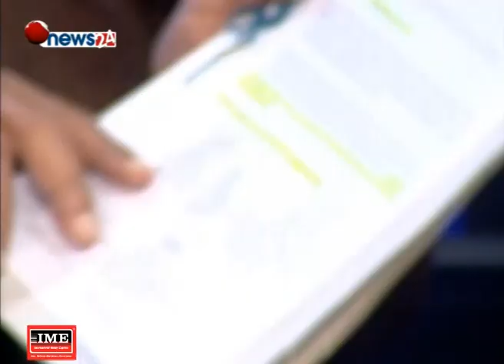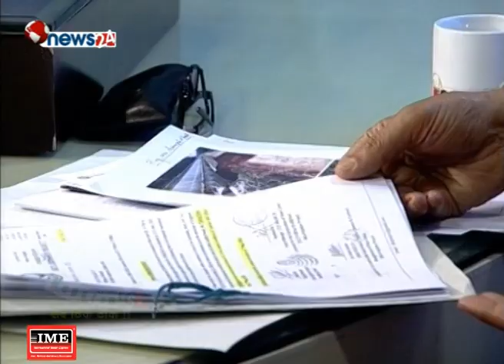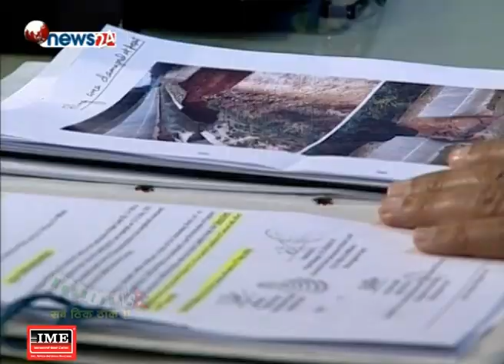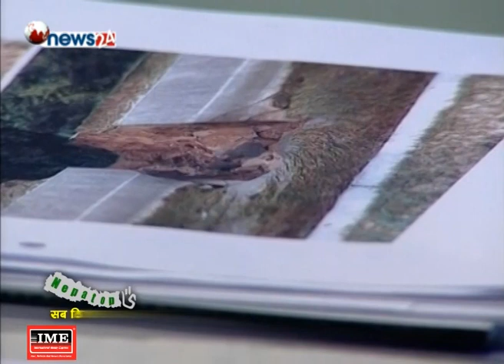अब म जनता र अदालत सामु उभिन्छु: बिक्रम पाण्डे, पूर्व मन्त्री - CHHA PRASNA